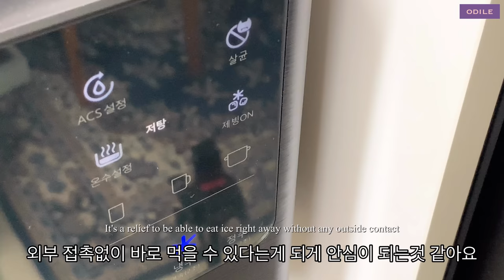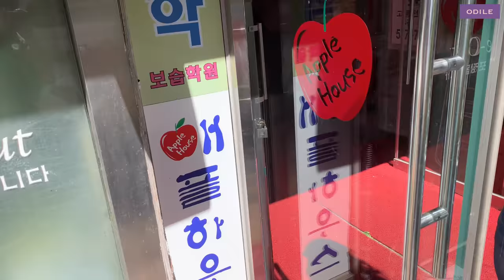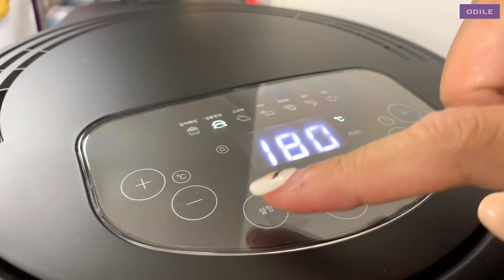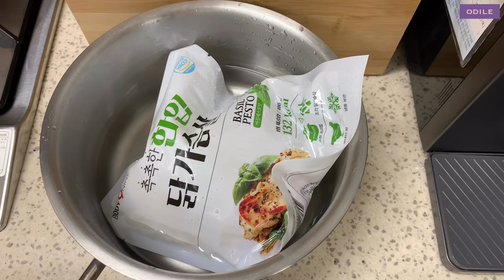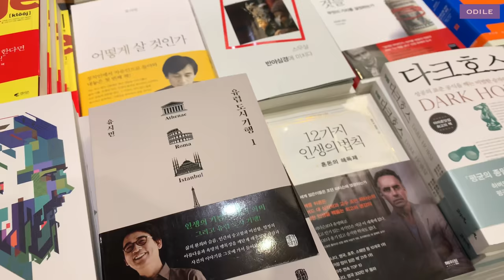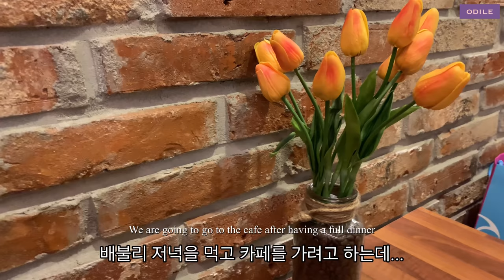(ENG) vlog “ 주부일상 • 떡볶이 사먹고 고터구경 • 엄마의 시간 • 얼죽아의 얼음정수기 • Seoul Mom’s life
📣이 영상은 제품을 소개하면서
청호나이스 로 부터 원고료를 제공 받았습니다

영원히 더울 것 같아도
계절은 멈추지 않고 변하네요🌤
고등학생 시절에는
30대의 나를 상상하기 어려웠지만
나의 청춘 또한 멈추지 않고 흘러갑니다.
늘 오늘의 젊음을 즐기며 살고싶어요.

그래서일까요? 제가 얼죽아인 이유가🤣
냉동실 얼음 얼리기에 질려갈 즈음
얼음걱정 끝!
깨끗한 살균 얼음 정수기,
청호나이스 세니타를 만났어요💙
삶의 질이 달라지는 경험을 공유해봅니다 ㅎㅎ

It's going to be hot forever,
but the seasons never stop🌤
It was hard to imagine me in my 30s when I was in high school,
but my youth also never stops.
I always want to enjoy today's youth.